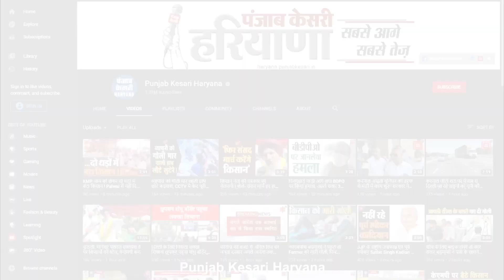Udaibhan के बयान पर भड़के BJP कार्यकर्ता, Kaithal और Gohana में किया जोरदार प्रदर्शन